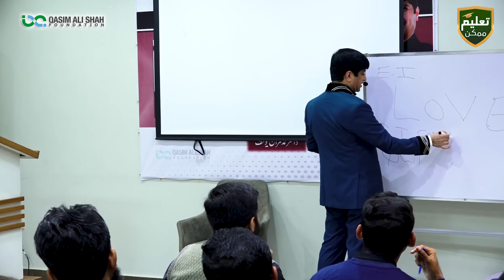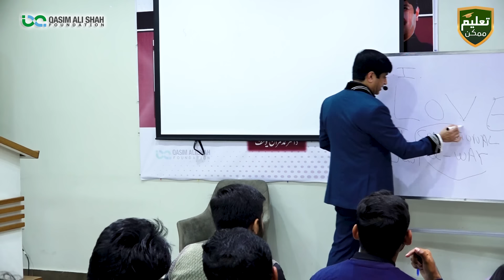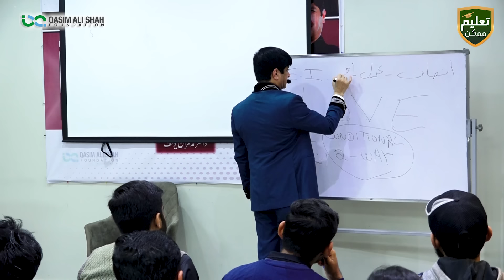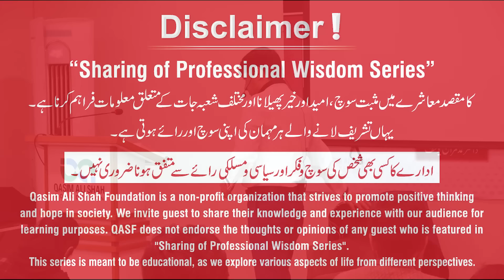What is Real Love? Signs of True Love in a Relationship - Dr. Imran Yousuf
How Can We Define True Love in a Relationship

Dr. Imran Yousuf (Mental Health Psychologist, Master Instructor Clinical Hypnotherapy, USA. Licensed Master Trainer NLP, USA)